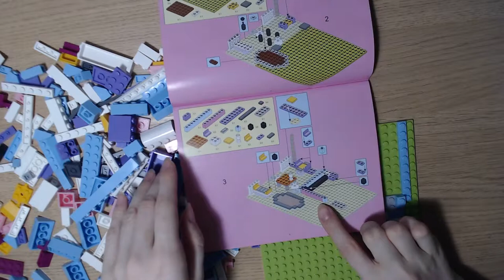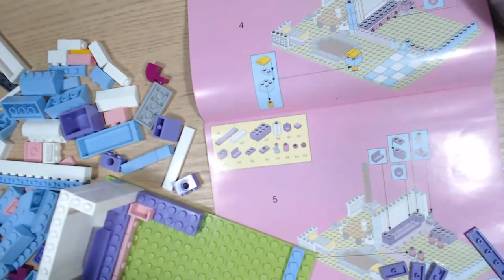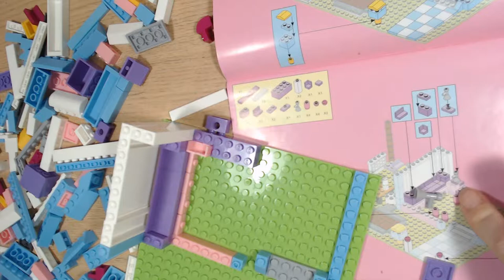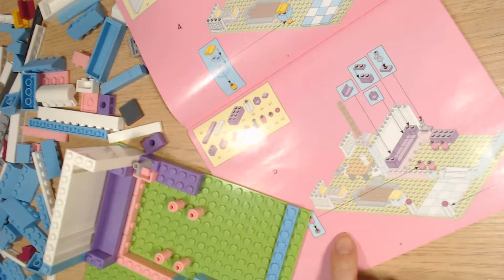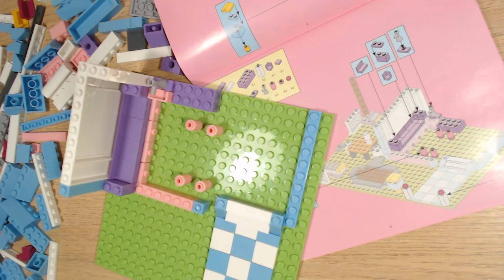Art Manij Собираем конструктор Розовая Мечта "Загородная вилла" Sluban. Часть 1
Как помочь каналу:
2.Поставь палец вверх к этому видео.
3.Напиши комментарий к этому видео. Желательно хороший.
5.Посмотри остальные видео на канале "Art Manij - Семейный канал"